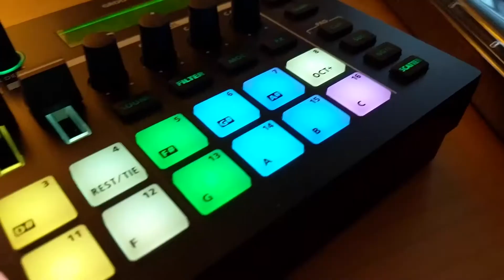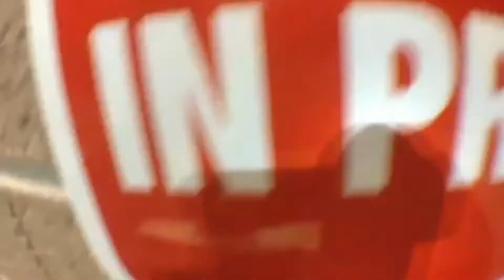'Oblivion' Guitar Jam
Welcome back to another episode of FLAWED HUMAN BEING TV! I felt like playing some guitar today so I put together a little jam track for you all. I tried to spice up things with some video editing magic as well lol. Have fun, stay safe and enjoy the noise!